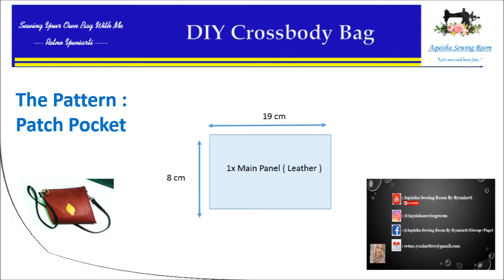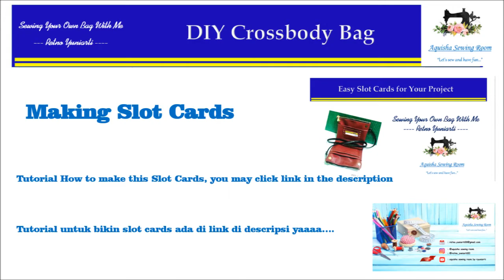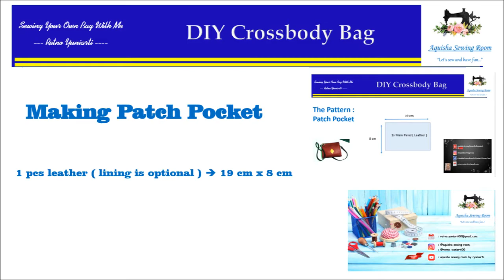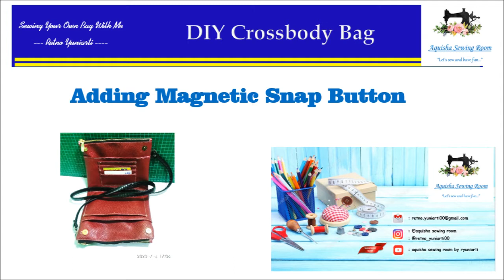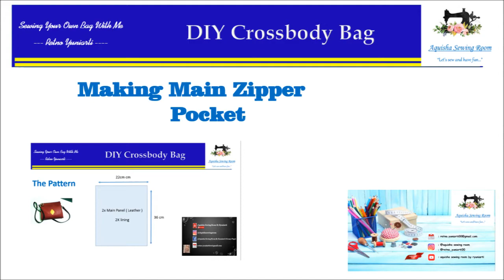DIY leather Crossbody wallet purse bag with slot cards / Diy crossbody bag / Aquisha sewing room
Hello Everyone,

I'm so glad the result after i making this crossody bag. I wear this bag a day after i making it to go for a walk in this "New Normal", after months just stay at home and work from home.

And so glad that i've got some orders for a gifts. But of course with some requested to modify here and there.

so guys, cant hardly wait to show you the modification ( next video soon), hope you guys also can have "penny".

Stay safe... God Bless you all

-Retno Yuniarti-